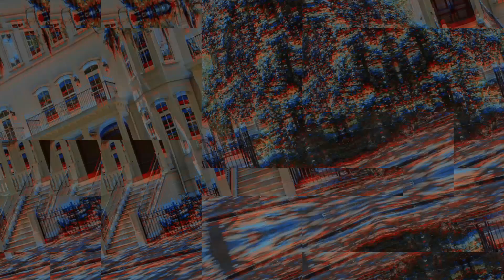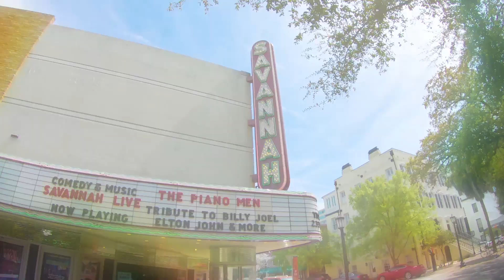Rollerblade Savannah Georgia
I go for a morning skate around the beautiful historic district in Savannah, GA on my Rollerblade Urban Twister Edge X skates.